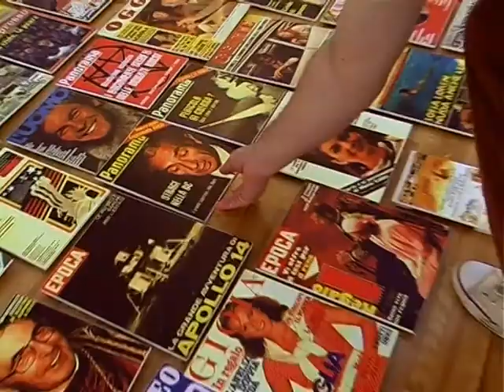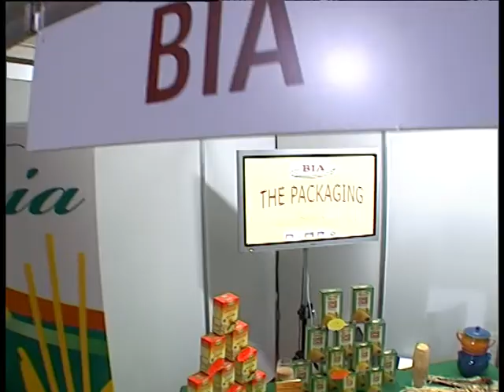Fiera di Argenta 2008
Presentazione da parte dell'assessore alla cultura Adamo Antonellini della 51 edizione della fiera di argenta